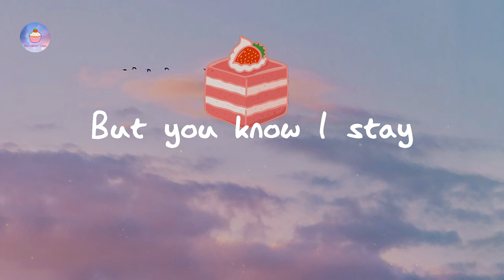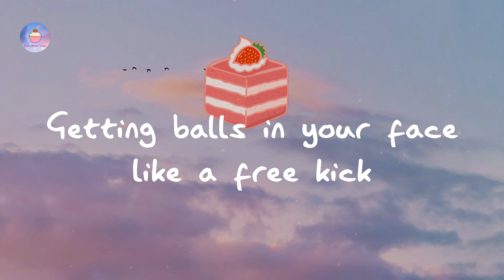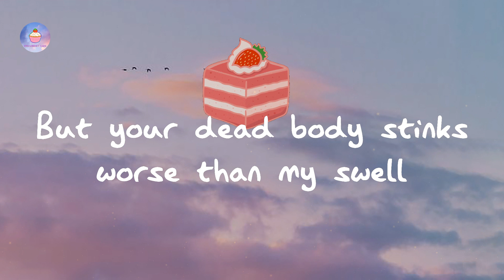Yung Lean - Ginseng Strip 2002 (lyric video)